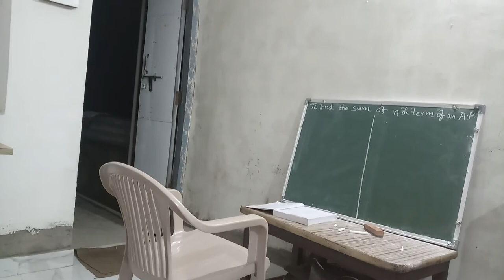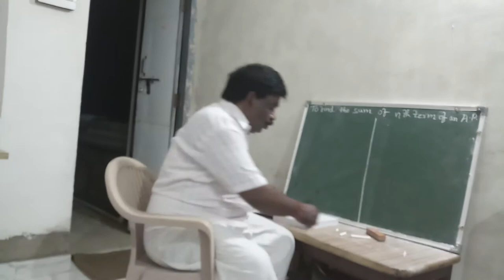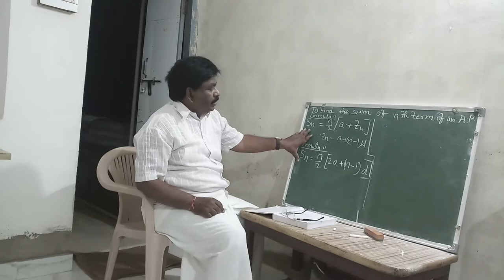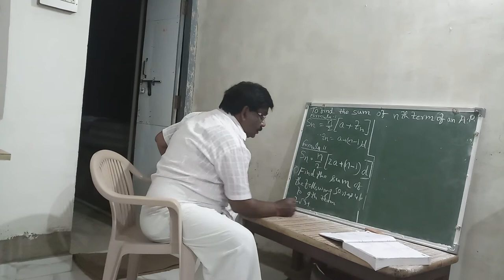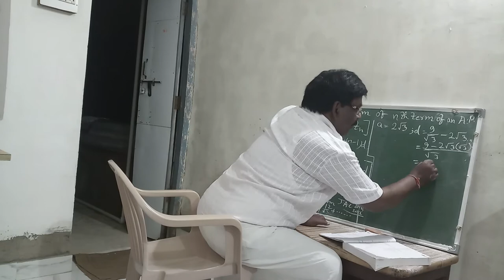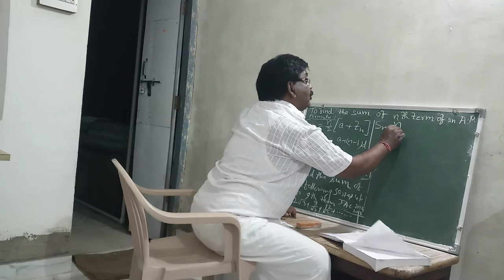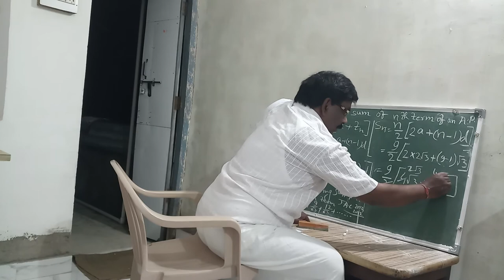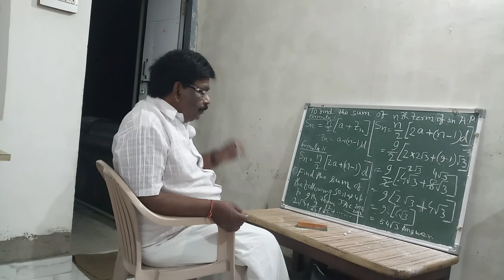BUSINESS MATHEMATICS AND STATISTICS CLASS 12 A.P. BY GOPAL PRASAD